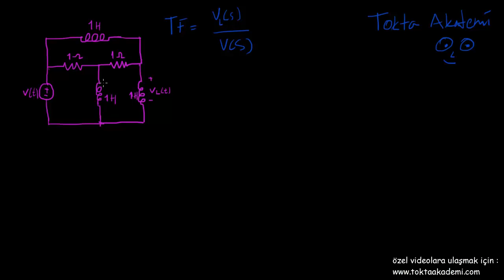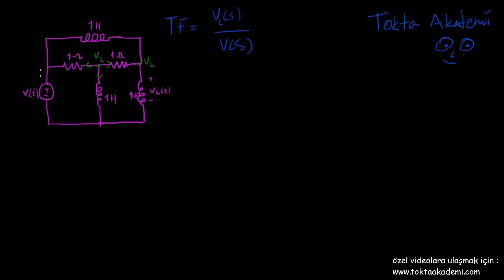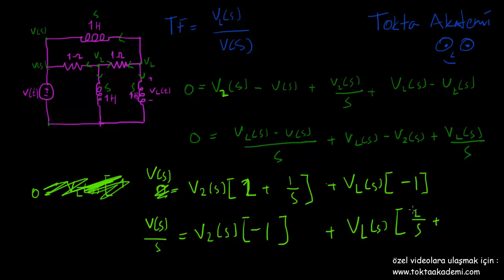KONTROL TEORİSİ - DEVRENİN TRANSFER FONKSİYONU ÇIKARIMI ÖRNEK SORU